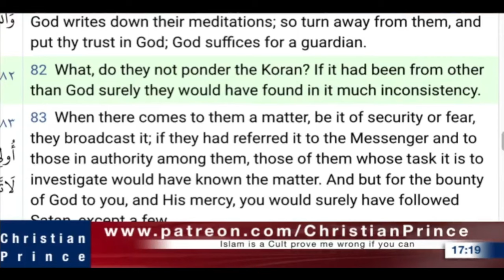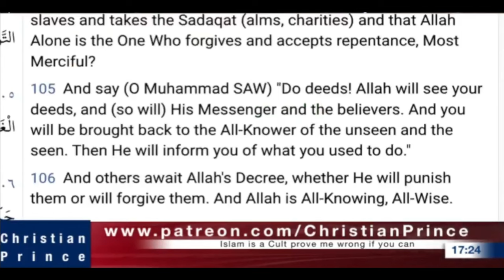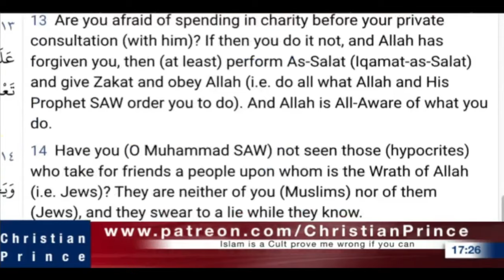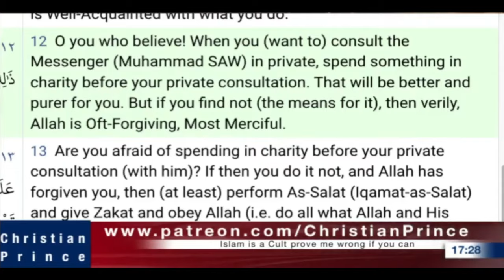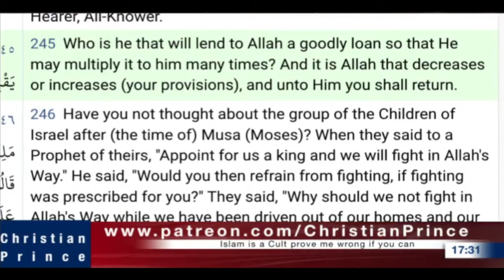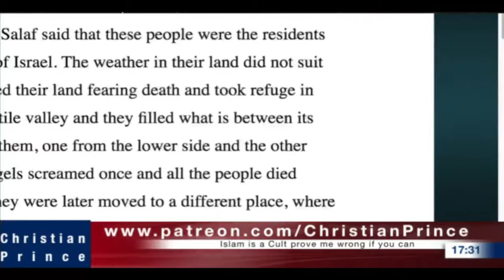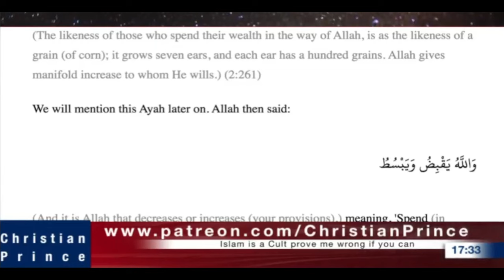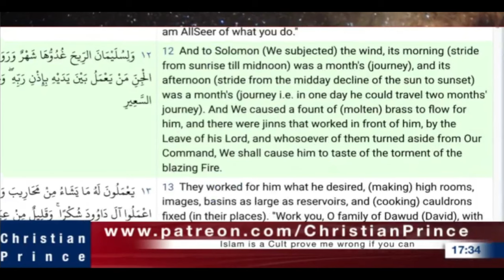Do Allah Need Money? Looks Like Qur'an Says So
(Recorded on 27th Nov)
(False Prophecies pt 7)

[13] No servant can serve two masters: for either he will hate the one, and love the other; or else he will hold to the one, and despise the other. Ye cannot serve God and mammon.